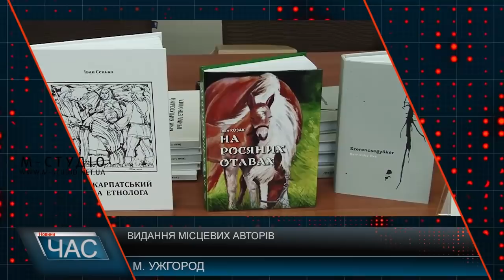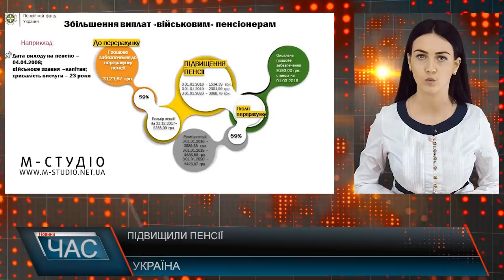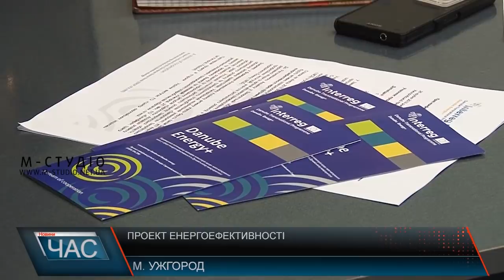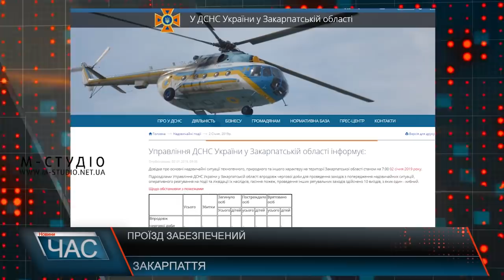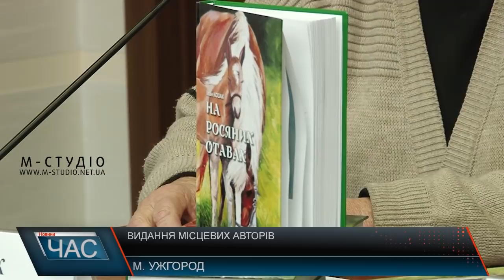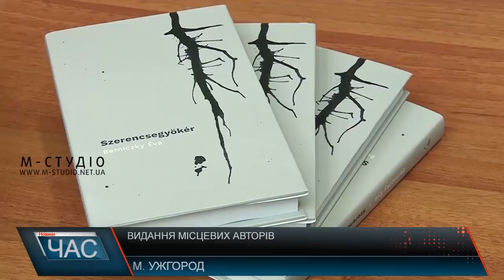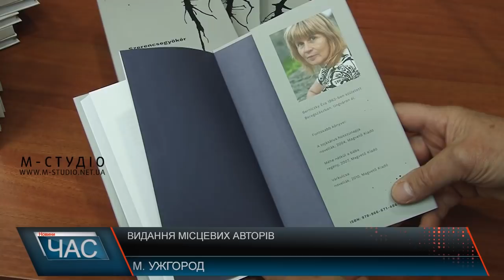Програма “ЧАС”. Hовини Закарпаття за 2 січня 2019 року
Програма для авторів. Стартапи та підтримка малого бізнесу.
Погодні примхи: негода та снігопади
Підсумки творчого року: підтримка закарпатських авторів
Зимовий відпочинок: тюбінг як вид дозвілля